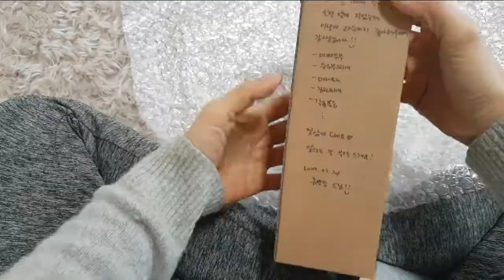짬뽕만들기 (jjamppong) Spicy Seafood Noddle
안녕하세요
제가 츄방장님 채널 구독자 이벤트에 당첨이 됐어요^^
아주 정성스럽게 만든 라유를 선물로 받았는데 그 보답 영상을 준비했습니다.
보내주신 라유를 써서 짬뽕을 만들어 봤는데요
정말 그 맛이 환상적이었습니다. 츄방장님의 라유와 저의 육수가 완벽한 조합을 이뤘다고나 할까요? ㅎㅎㅎ
츄방장님께 다시한번 감사하다는 인사 드리구요
오늘도 맛있게 드셔주세요

Hi
I received a gift of red pepper oil as a subscriber event on the YouTube Chubangjang Channel. I prepared a video for that.
The food was so good thanks to it. I want to thank her once again.